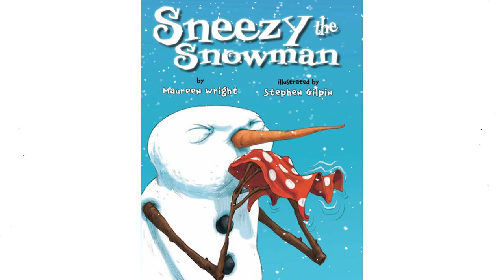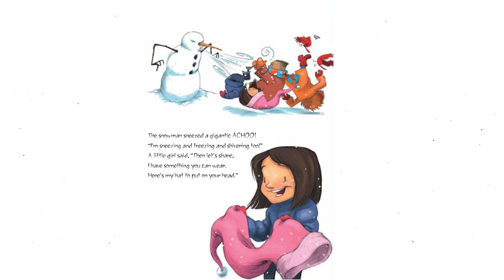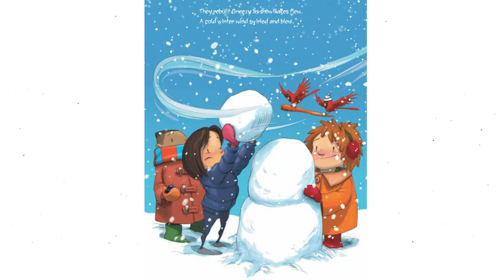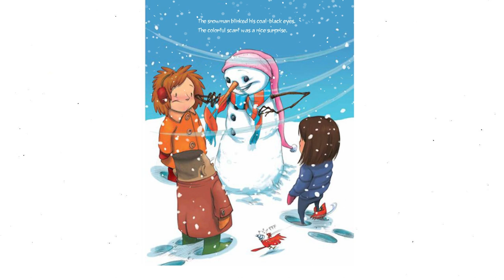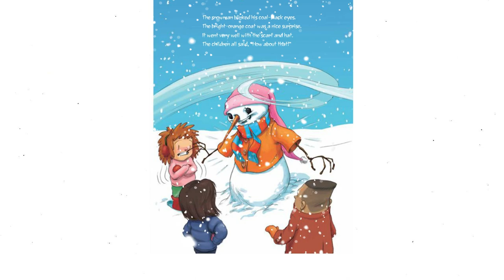☃️📚 Sneezy the Snowman by Maureen Wright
FREE Kindle: 📙
B-R-R-R-R! AH-CHOO! Sneezy the Snowman is cold, cold, cold. To warm up, he drinks cocoa, sits in a hot tub, stands near a warm fire–and melts! But the children know just what to do to build him up again–and make him feel “just right”. Hilarity chills the air with playful mixed-media illustrations by Stephen Gilpin as Sneezy attempts to warm himself with some silly results.
📚Book by Maureen Wright  (Author), Stephen Gilpin  (Illustrator)

🎵🎵🎵 Music Credit🎵🎵🎵
Jingle Bells by DJ Williams